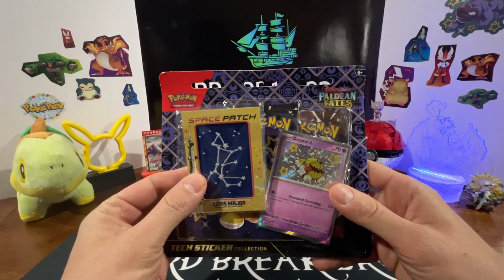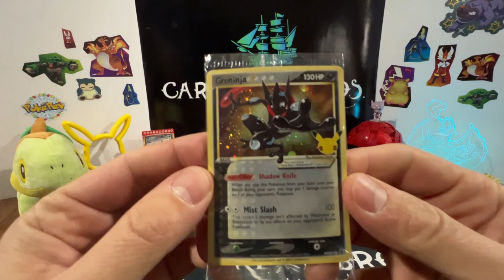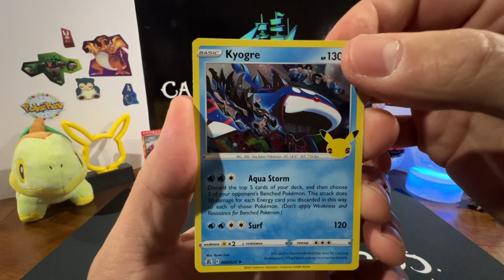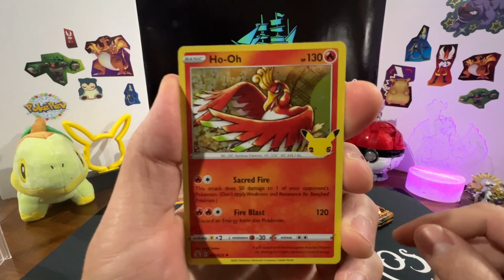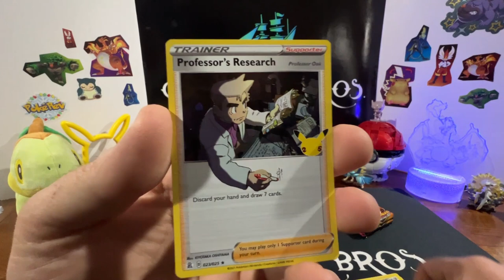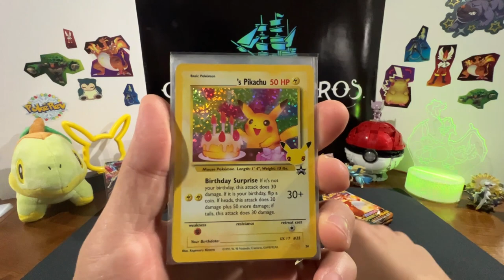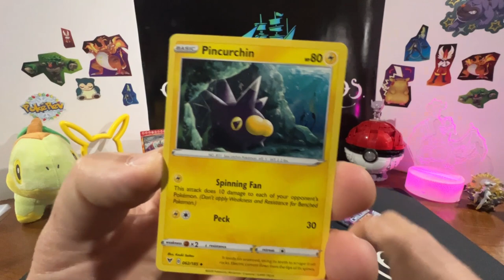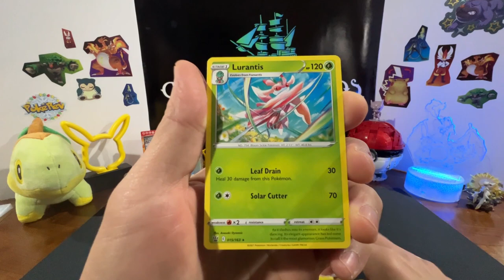100 SUBSCRIBERS GIVEAWAY!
Card Break Bros. are inviting you to Celebrate hitting 100 subscribers! Thank you all so much!

Artist / Author:  Alex-Productions